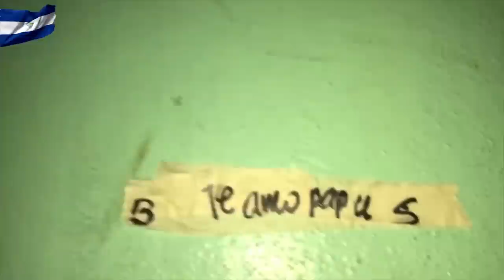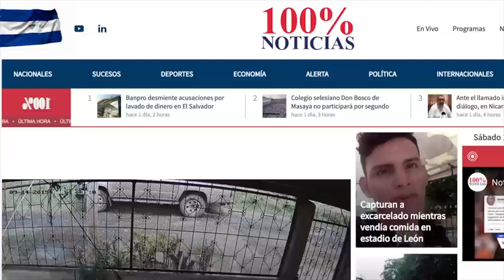Miguel Mora: 100% Noticias, los excarcelados políticos y el cambio democrático en Nicaragua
El periodista nicaragüense Miguel Mora director de 100% NOTICIAS, quien permaneció encarcelado por 172 días por la dictadura de Daniel Ortega, reacciona asombrado ante el cinismo del régimen de Daniel Ortega quien niega que haya habido periodistas detenidos en Nicaragua. Negar la realidad es "un problema mental" asegura.